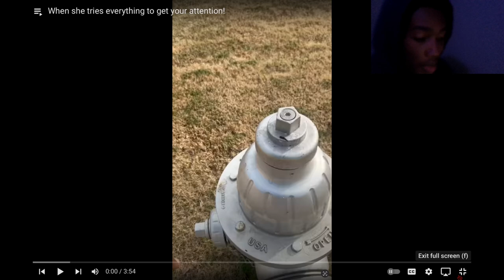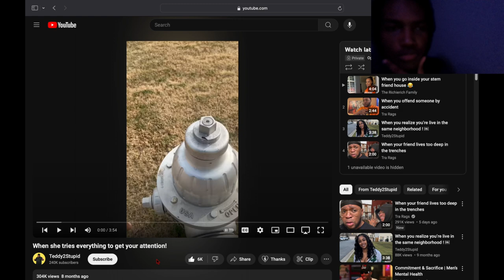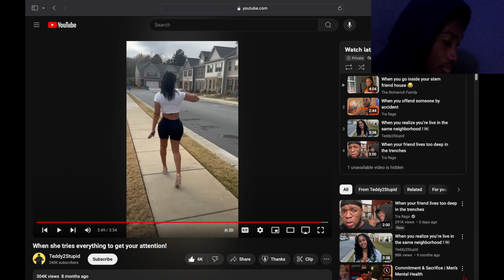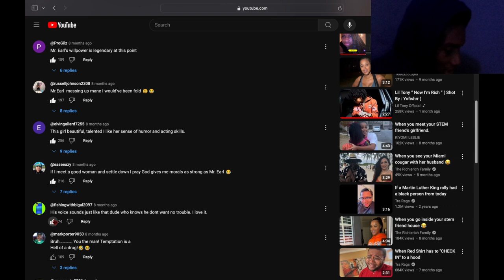Reacting To When She Tries Everything To Get Your Attention...Mr Earl Not Going 👏🏾 🤣